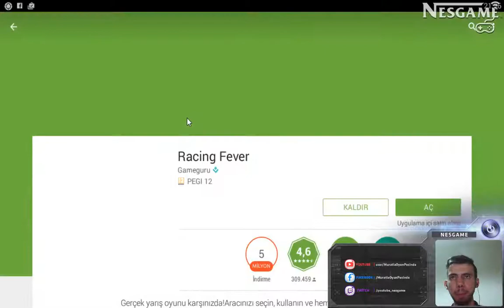▪ Android Oyun Oynuyoruz - Racing Fever